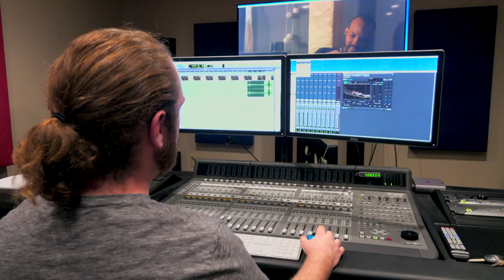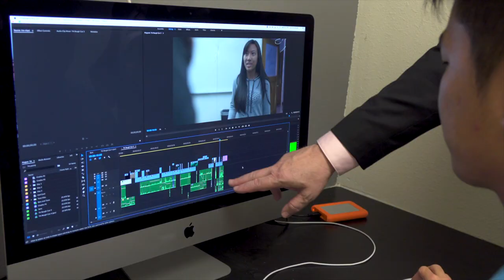LSU FLTV Tour Open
Here's a 75-second taste of what film school at La Sierra University is all about!